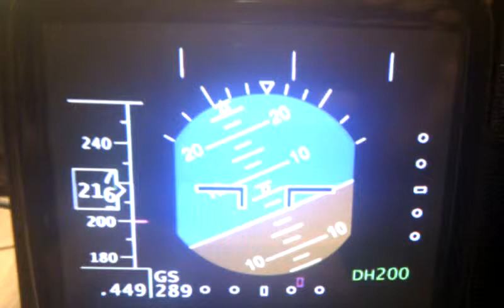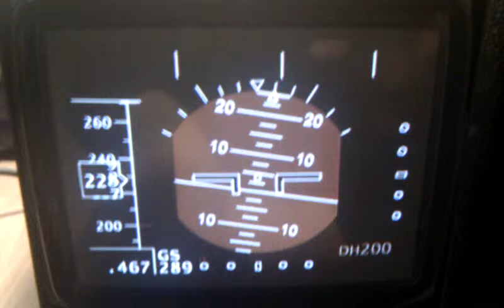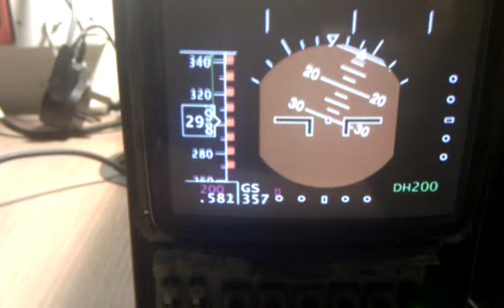level D adi test on CRT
just playing with CRT rather then go the LCD method